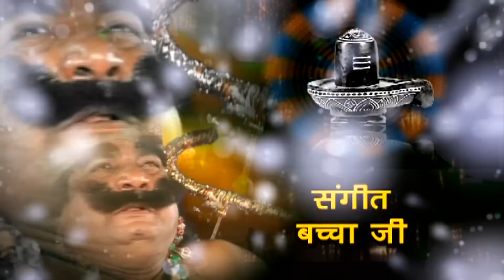आल्हा || Devghar Ke Sarkar रावणेश्वर Vol.3 || Sanjo Baghel | Bhojpuri Kawar Bhajan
Album – Devghar Ke Sarkar Alaha रावणेश्वर   Vol.3